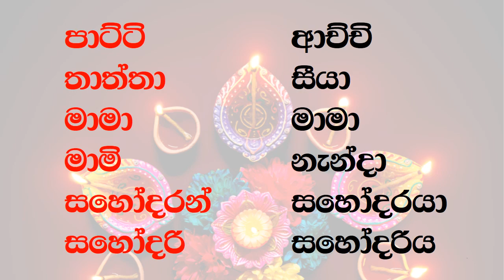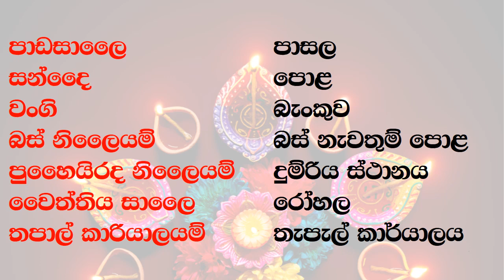Persons in school - Primary Education 1-5